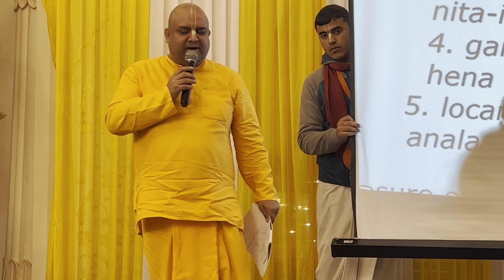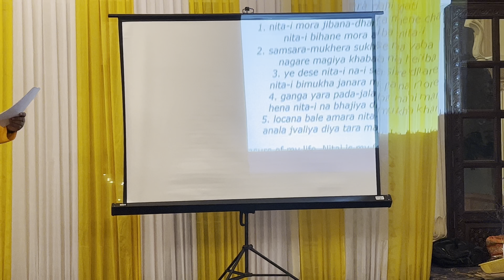Nitai Gouranga Adbhut Milan Drama | Nityananda trayodashi Special | ISKCON Gurugram